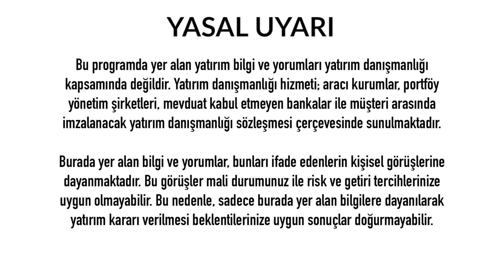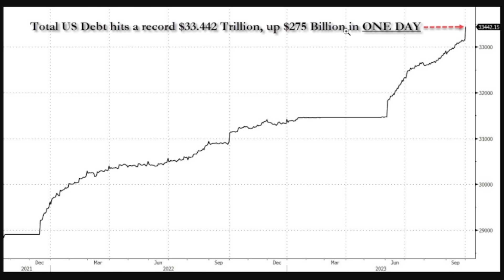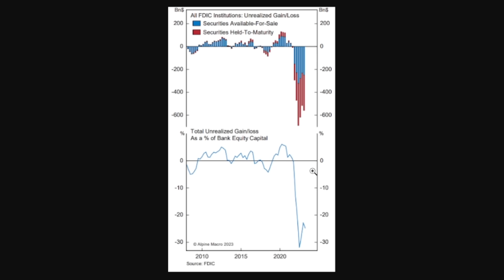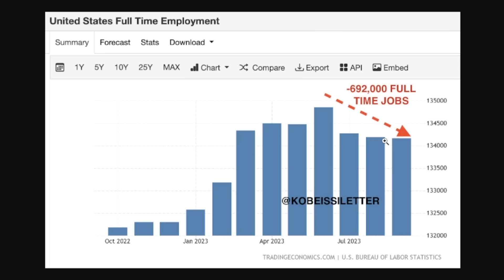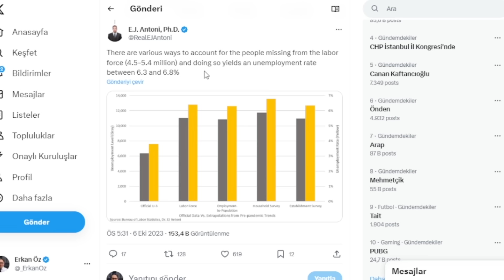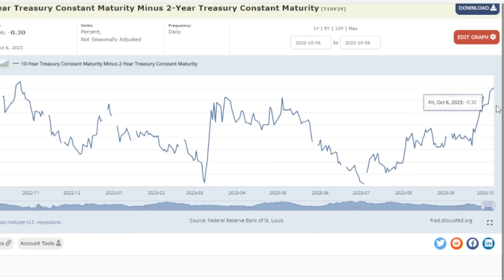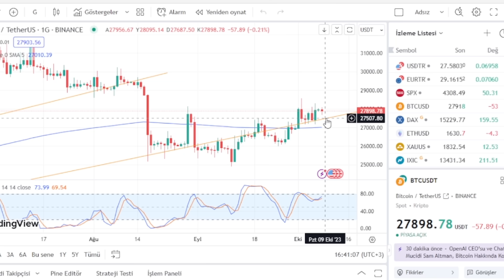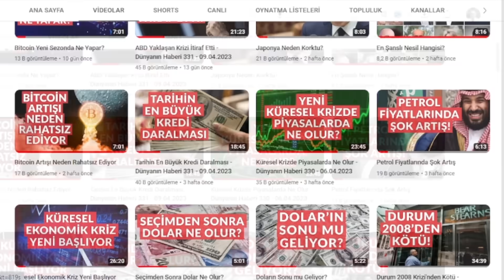Büyük Bankadan Şok Uyarı - Dünyanın Haberi 374 - 08.10.2023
Büyük Bankadan Şok Uyarı,
ekonomik kriz, bitcoin, gümüş, altın, dolar, emlak, blockchain, blokzincir, ekonomist, ekonomi 2023, ekonomi, yeni ekonomi,

Türkiye ekonomisinde çok ciddi sorunlar var. Ancak bu yetmezmiş gibi dünya tarihinin en büyük küresel ekonomik krizi de başladı.
2020 Küresel Krizi'ni 2013'te Yazdığı "2020 Yeni Ekonomi - Büyük Kriz Müthiş Fırsat" isimli kitabıyla tahmin eden deneyimli ekonomi ve teknoloji gazetecisi Erkan Öz